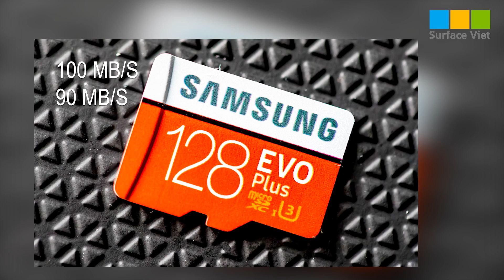Thẻ nhớ dành cho Surface Pro 6 của bạn ?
Video: Thẻ nhớ dành cho Surface Pro 6 của bạn ?

★ Mở cửa: Từ thứ 2 đến Chủ Nhật 8h30 – 21h30